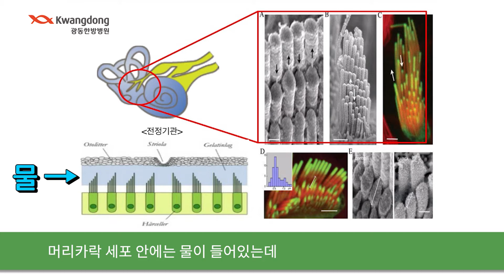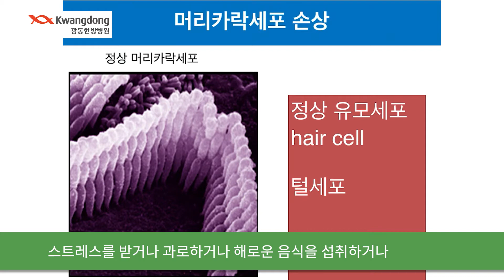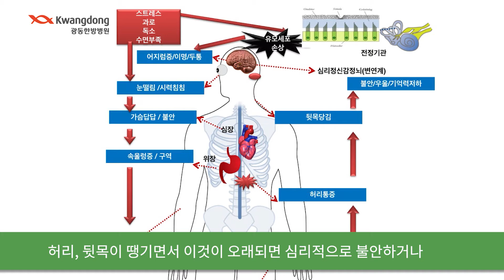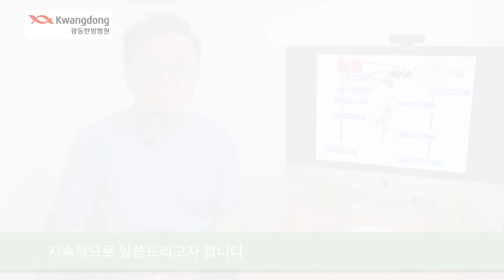어지럼증의 근본적인 원인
우리의 뇌는 항상 척추와 정보를 공유하며 주고 받고 있는데, 이것이 잘 되지 않을 때 어지럼증이 생깁니다.
어지럼증, 이명, 두통에 괴로운 환자분들께 원인과 치료방법을 알려드립니다.

"광동한방병원은 당신의 건강이 됩니다."

◆ 주소 : 강남구 봉은사로 612